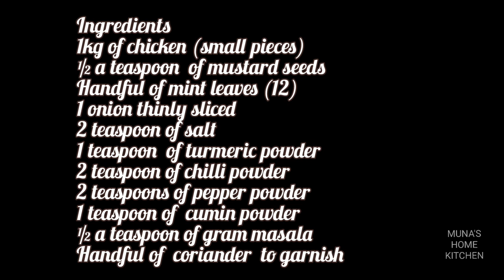Mint Chicken Curry